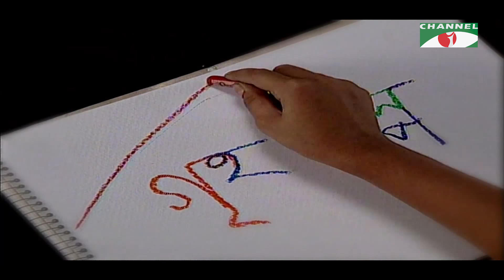Griho Golpo | Drama Series | Ep-29 | Jaya Ahsan | Abul Hayat | A.T.M | Tisha | Channel i Classic